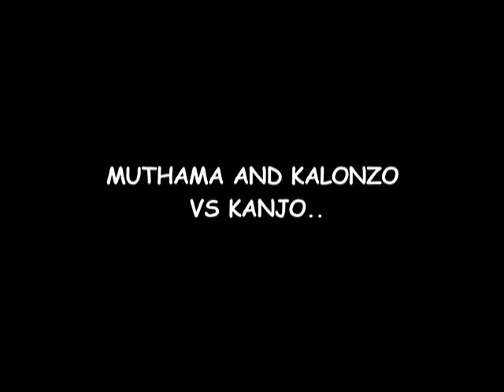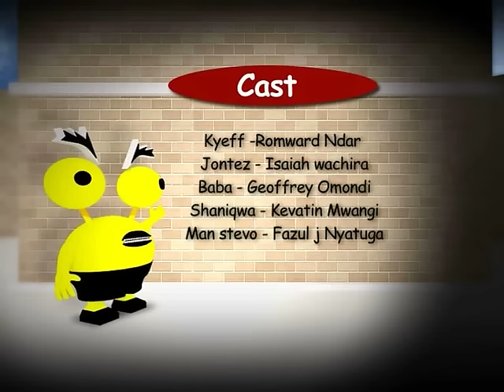JAMENI EP 102 PT 2 TX 131016